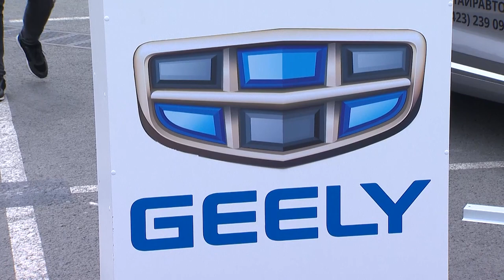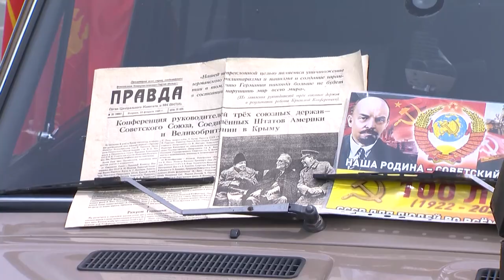«Auto'салон-2023»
В минувшие выходные на центральной площади Владивостока прошел масштабный автофестиваль. На нём можно было увидеть дилерские автомобили китайских брендов, тюнингованные «японки», а также отечественные ретро-легенды.